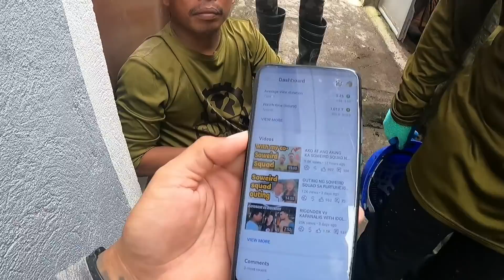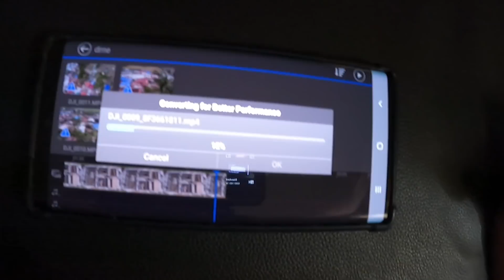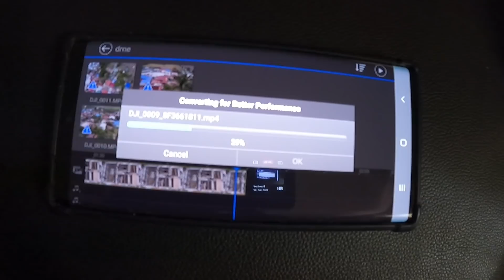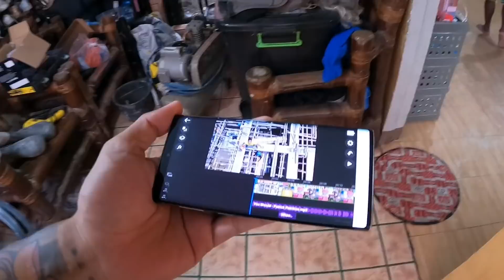RICO JAY PUNO | Louie tv